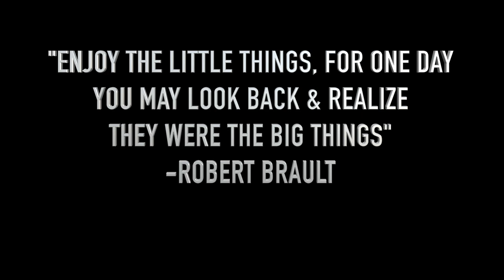THANKSGIVING 2019 | FROM THE BOYERS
NOT JUST TODAY BUT EVERYDAY THANKFUL FOR THE AMAZING PEOPLE IN OUR LIFE. HAPPY THANKSGIVING

Check out the camera equipment I use

Main Camera
Helmet Cam
Camera mic